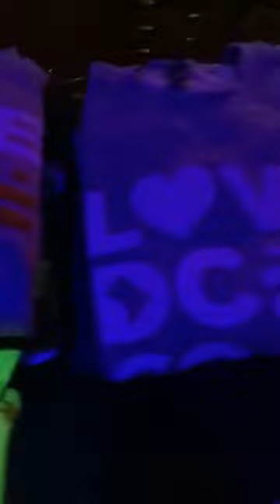REUP CITY WINERY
Something keeps calling me